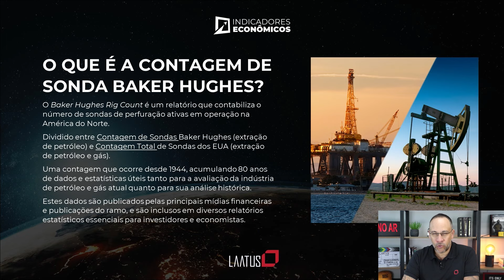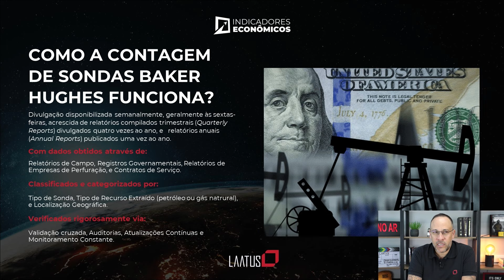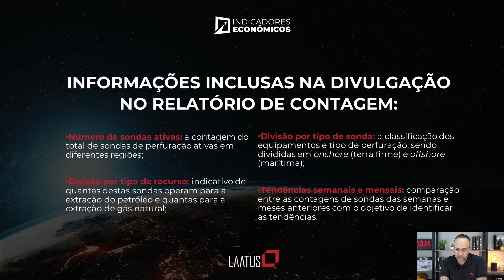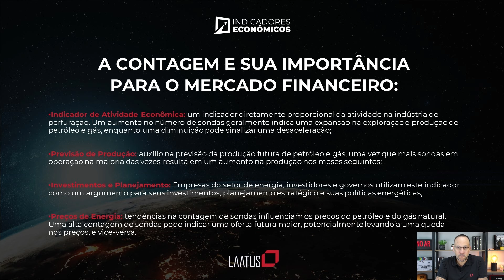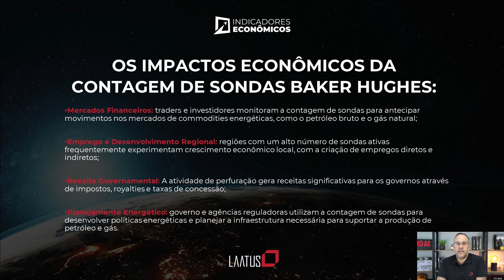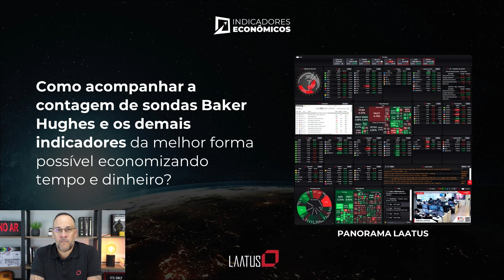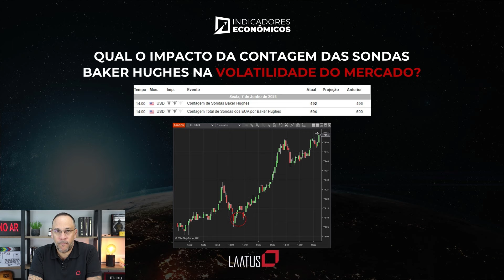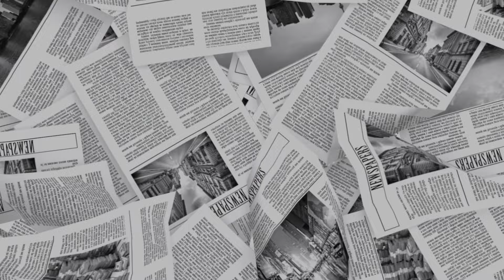Contagem de Sondas Baker Hughes | Indicadores Econômicos #2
Conheça o indicador financeiro que a partir do relatório de número de sondas de perfuração ativas na América do Norte, traz informações sobre a atividade econômica, previsão de produção, investimentos e planejamento,  bem como preços de energia.

Contagem de Sondas Baker Hughes - o segundo episódio de nosso quadro "Indicadores Econômicos" e sua importância para o mercado financeiro é o que você conhece em detalhes a partir de agora!!!

Para ser um profissional de mercado você precisa de conhecimento, disciplina e técnica.

Corretora? Vá além e abra sua conta na Kira 👇👇👇 sua assessoria humanizada de investimentos

Hypothetical Performance Disclosure: Hypothetical performance results have many inherent imitations, some of which are described below. No representation is being made that any account will or is likely to achieve profits or losses similar to those shown; in fact, there are frequently sharp differences between hypothetical performance results and the actual results subsequently achieved by any particular trading program. One of the limitations of hypothetical performance results is that they are generally prepared with the benefit of hindsight. In addition, hypothetical trading does not involve financial risk, and no hypothetical trading record can completely account for the impact of financial risk of actual trading. For example, the ability to withstand losses or to adhere to a particular trading program in spite of trading losses are material points which can also adversely affect actual trading results. There are numerous other factors related to the markets in general or to the implementation of any specific trading program which cannot be fully accounted for in the preparation of hypothetical performance results and all which can adversely affect trading results.